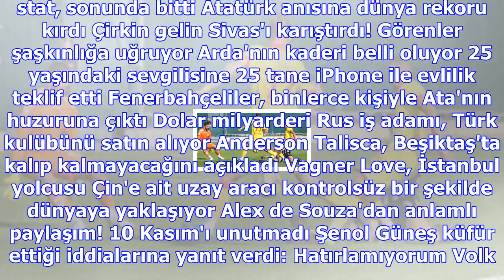U19 maçında oyundan atılan kalecinin yerine kaleye geçen futbolcu, penaltıyı kurtardı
Haberler » Spor » Haber Asya, Katar, Irak, Spor Beyin kanaması geçiren Naim, 1,5 saatlik ameliyattan...